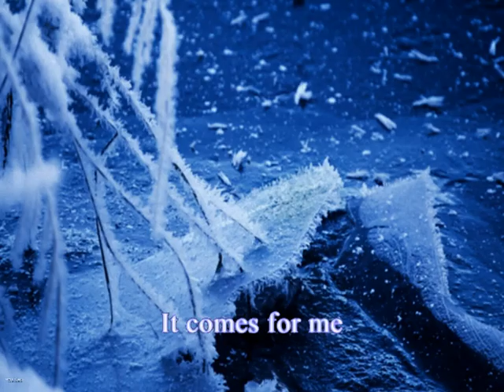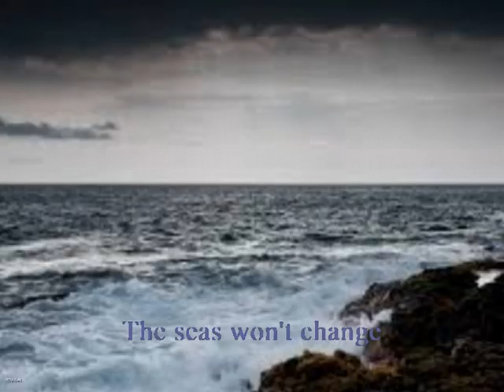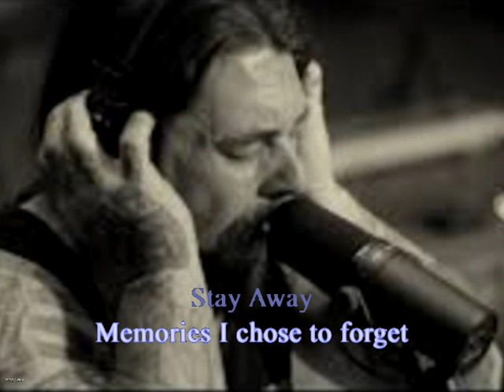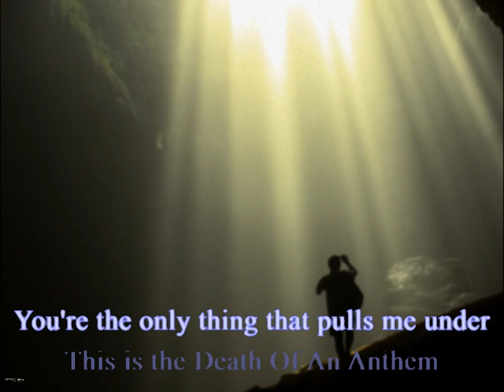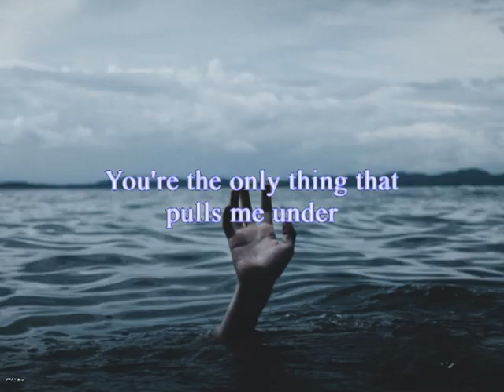MESHIAAK - DEATH OF AN ANTHEM LYRIC VIDEO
My fanmade, unofficial lyric video on the Australian metal band,
Meshiaak, and their song "Death Of An Anthem" of the 2016 debut album,
"Aliiance Of Theives"